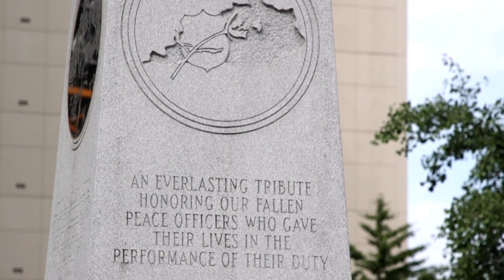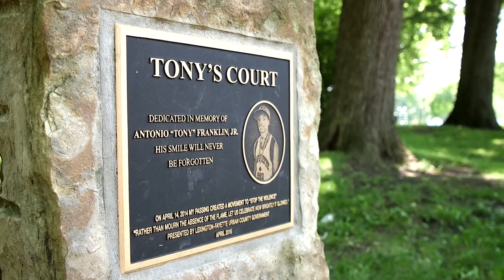Office of the Fayette County Sheriff Chief Deputy Rodrick Robinson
VOTE FOR YOUR LOCAL HERO BY JULY 27

See the stories of our 16 finalists to learn how they’ll use the WhyWeServe grant to benefit their community. Then vote for your favorite Local Hero by July 27, 2018—winning recipients will be chosen by you, so every vote counts!*

Aftermath is proud to partner with law enforcement to impact our communities for the better.

*Limit: one vote per day.